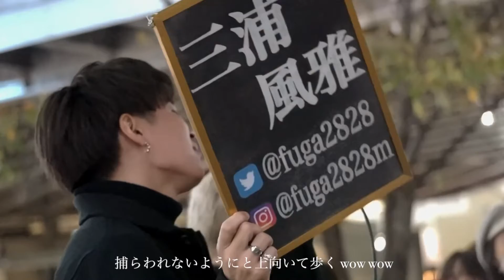三浦風雅×CAIKI 『 欲望に満ちた青年団/ ONEOKROCK 』2022.11.05 新宿駅コラボ路上ライブ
LIVE、路上ライブ予定たくさんあります‼️

🌟是非officialチェックしてください‼️

💎三浦風雅💎

🌟三浦風雅スタッフアカウント🌟

CAIKI